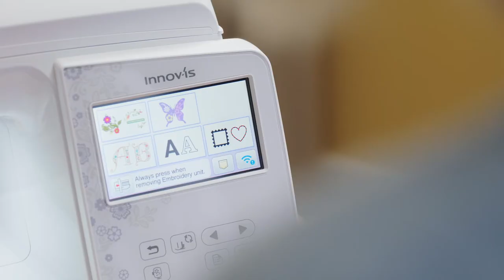Brother Innov-is NV880E - WLAN Datenübertragung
Mit der WLAN-Funktion können Sie Daten drahtlos übertragen
und Ihre Maschine bleibt auch ganz einfach auf dem aktuellen
Stand der Software-Entwicklung bei Brother.
 Testen Sie das neue kostenlose Programm Design Database
Transfer*,  zum drahtlosen Übertragen Ihrer Muster vom PC
auf Ihre Maschine.
 Über den eingebauten USB-Anschluss können Sie weitere
 Muster aufspielen.
*Nur verfügbar für das Betriebssystem Windows.